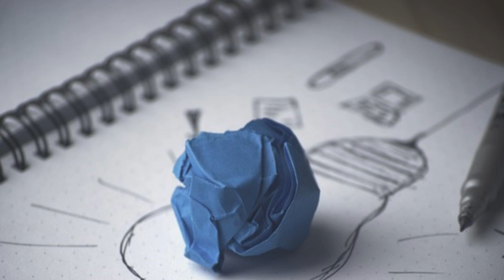Aperidea - Chi è la persona?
Chi è la persona? È difficile trovare una definizione precisa per questa domanda. Pensiamo subito all’uomo e ai suoi diritti. Padre Gaetano Piccolo Sj prova a rispondere in questa puntata di Aperidea.